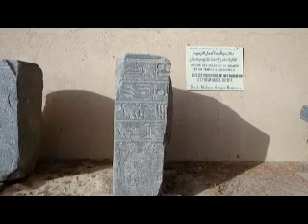Spotkanie z Stanisławem Szczepaniakiem Cz-1 - 03-06-2009